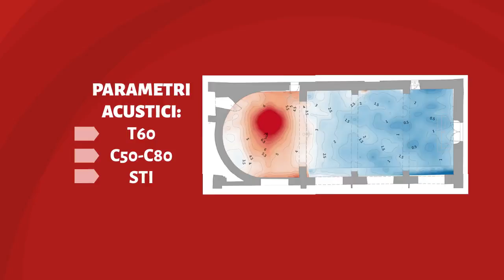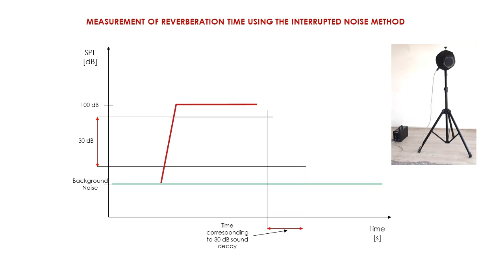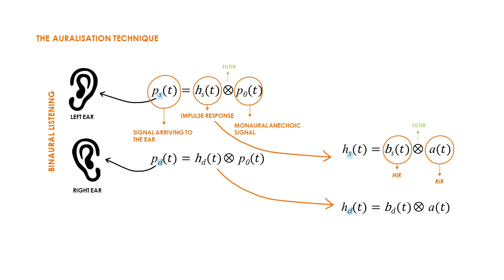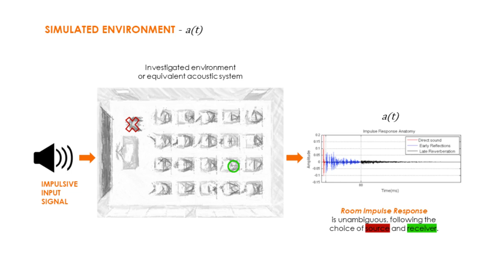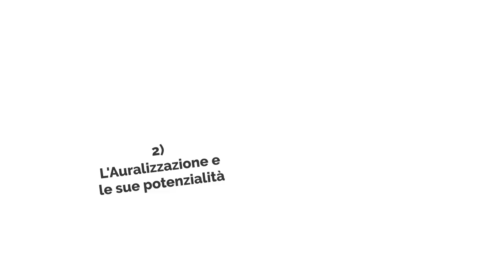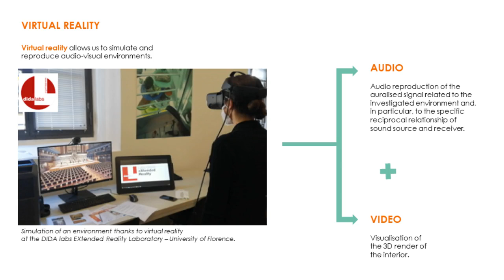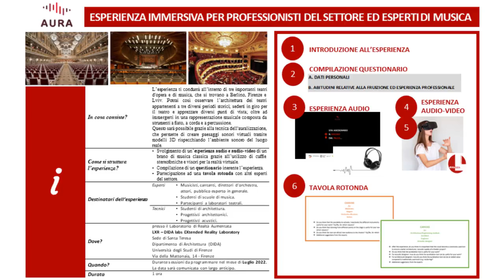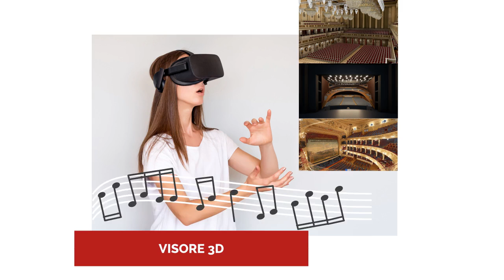AURA BGZ-Project - Auralisation explained for Technicians, OmeU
This video was created by "Vie en.ro.se. Ingegneria S.r.l." and has been designed especially for technicians. It gives insights into the techniques of auralisation and 3D modelling.
Subtitles are available in 3 languages: Italian, English and German.

About AURA:
With the project AURA, we will explore the potentials of auralisation – a technique creating virtual soundscapes in 3D models to artificially making acoustic situations audible.
Three cases of use – „Auralisation and Artistic Performance“, „Auralisation and Audience Experience“ and „Auralisation and New Knowledge for the Culture Industry“ will explore auralisation experiences with 3D-models of the music venues that mirror the sound of the real music venue in a virtual environment and discover how architecture influences sound.
The good practice examples for the auralisation established with AURA invite music artists and managers to go on a journey in the virtual space, to explore how their music sounds in different virtual music venues and to make use of auralisation for exciting new ways of experiencing music for their listeners.
This video was designed by Vienrose and is made especially for children. It intends to give an insight into auralisation and 3D modelling.
Subtitles are available in 4 languages: Italian, English, German and Ukrainian.
Have fun!